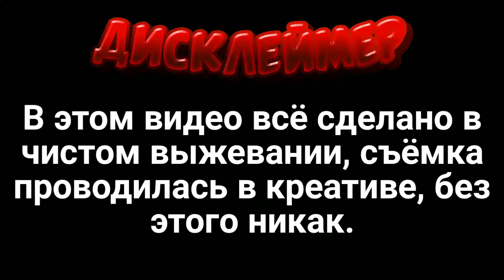ОБЗОР НАШЕГО ДОМА И ДРУГОЕ ИЗ ЛЕТСПЛЕЯ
В этом видео будет обзор на мой дом, ферму, портал в ад, ферму жителей и т.д...